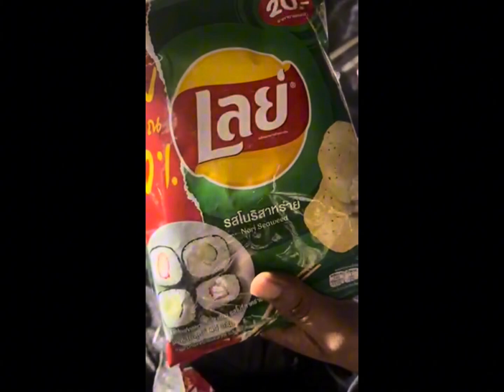We performed at Texas Eclipse Festival?! | Day One of Three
Three sisters got the opportunity to perform at 2024 Texas Eclipse festival
Nova was offered the opportunity to show her firing dancing skills and brought her sisters along to go go dance on stage with different talented edm artists! Watch our journey and enjoy 😊